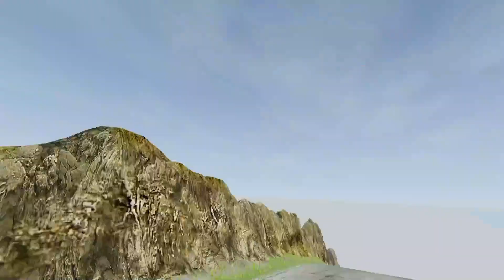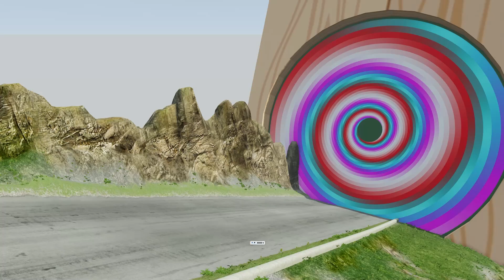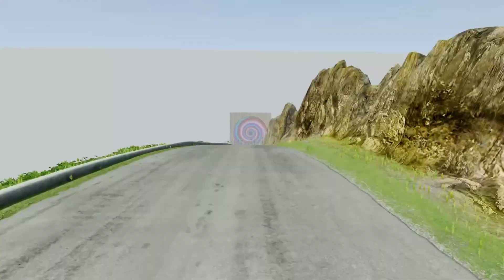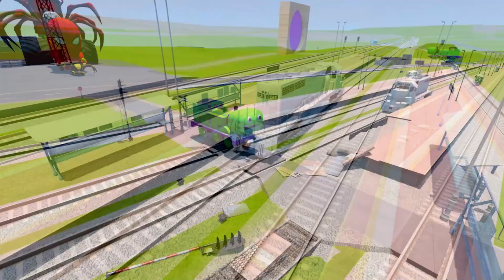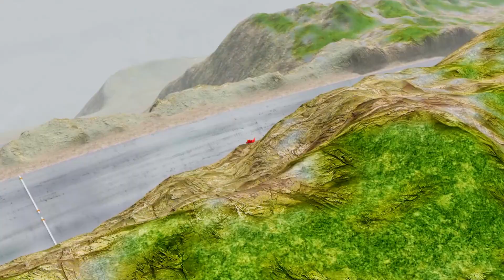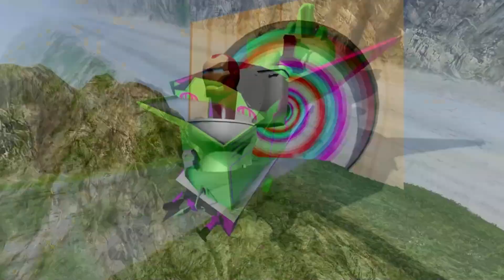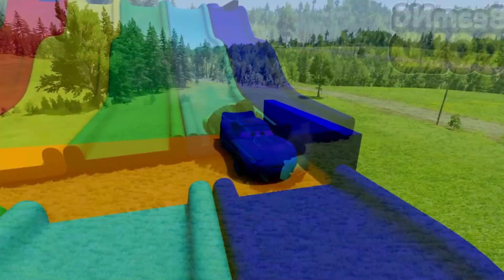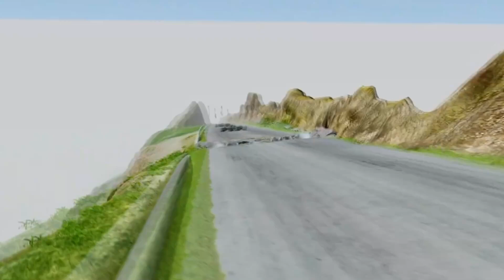Funny Cars vs Flatbed Trailer Truck Rescue Bus - Mini Tractor Transporting - Cars vs Deep Water